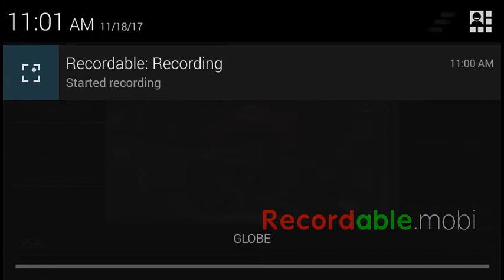I didn't expect that will end like this|LBG:Survival let's play |ep.1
to get A shoutout just request rules of the shoutout are on my 10th video which is in the description below for more info please watch my 7th-12th video and check the description of my 7th-10th video --~